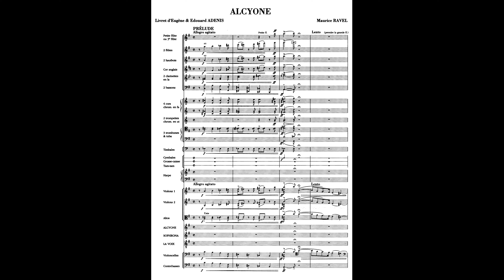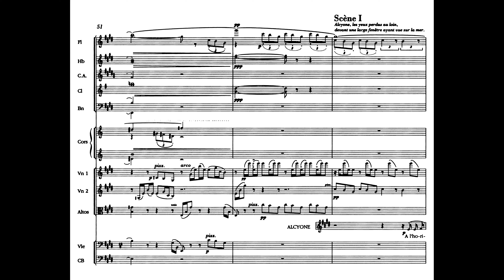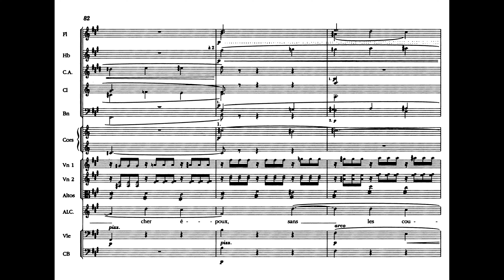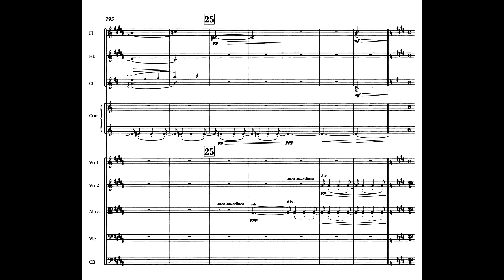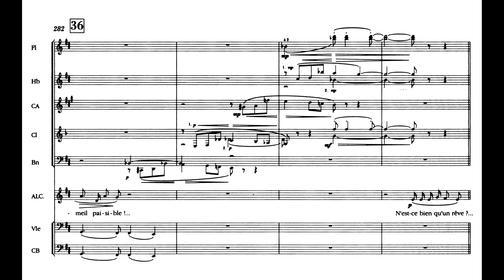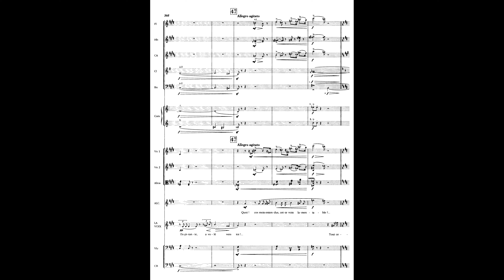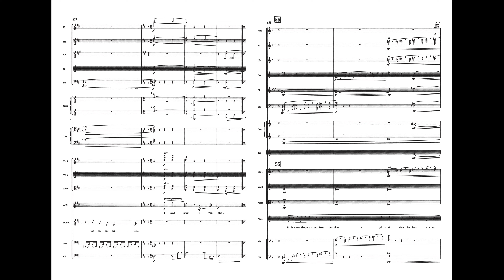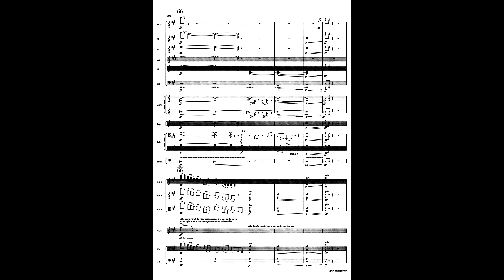Maurice Ravel - Alcyone (score video)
00:00 Prélude
03:32 Scène 1
10:37 Scène 2
14:05 Scène 3
15:48 Scène 4
20:49 Scène 5